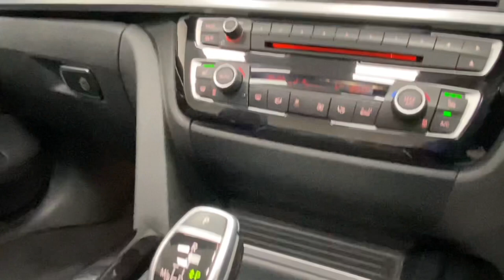BMW 430i M Sport Auto Cabriolet (San Marino Blue) Rare colour option